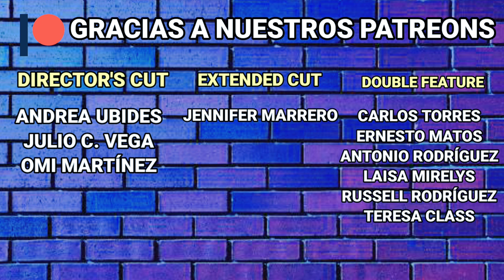Scream (1996) Reinventando el Slasher